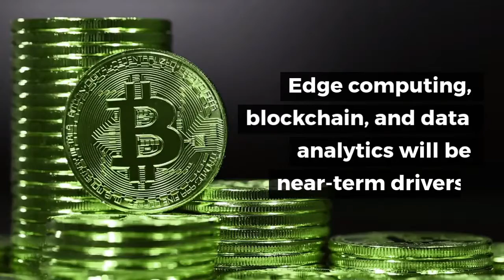AI Chipsets for Wireless Networks and Devices, Cloud and Next Generation Computing, IoT,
Artificial Intelligence (AI) is increasingly integrated into everything from data analytics engines to consumer devices such as Virtual Personal Assistants (VPA) such as the Amazon Echo or Google Home devices. AI chipsets are being developed by leading vendors with the intention of them being leveraged for wireless networks (LTE, 5G, WiFi, LPWAN, etc.), cloud computing (including edge computing), Internet of Things (IoT) systems and networks, and Big Data Analytics systems. Each of these areas will be profoundly affected by AI chipsets as silicon is improved by onboard cognitive capabilities heretofore unrealized in a distributed intelligence basis.

This research evaluates the AI chipset marketplace including AI integration with other emerging technologies such as Blockchain, IoT, and next generation computing like High Performance Computing and Quantum Computing. This report includes detailed quantitative analysis with forecasts for each major area through 2023. Reports includes time with an expert analyst who will help you link key findings in the report to the business issues you're addressing. This needs to be used within three months of purchasing the report.